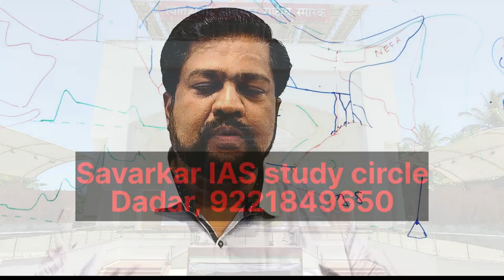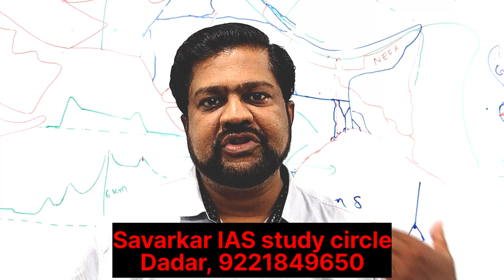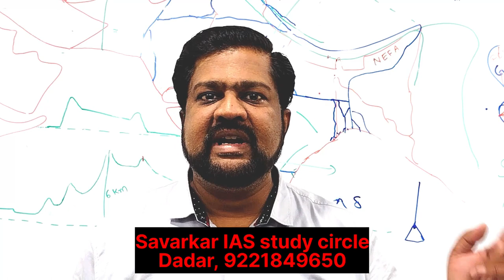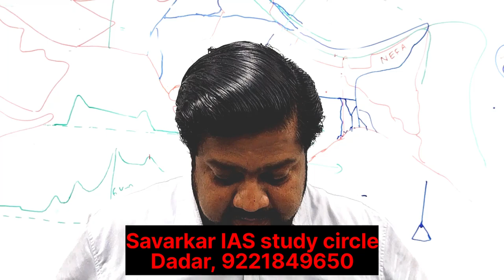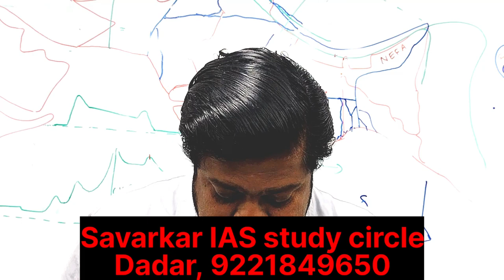The constitution of free India | Making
Making of the constitution of India. Free lectures. Useful for UPSC civil services examination, MPSC civil services examination, CDS exam, NDA Entrance test.